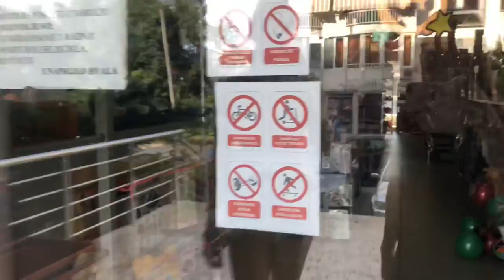Vanja kupuje GUCCI?